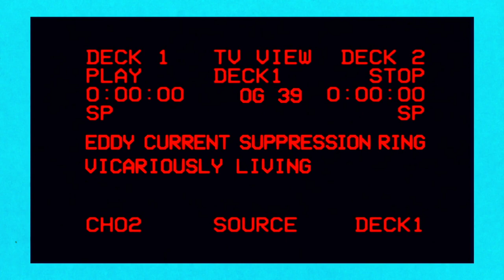Eddy Current Suppression Ring - Vicariously Living (official video)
Video by Oliver Georgiou
from the album Eddy Current Suppression Ring - All In Good Time
out on Castle Face Records now